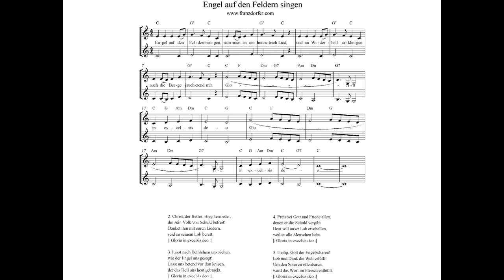Engel Auf den Feldern singen